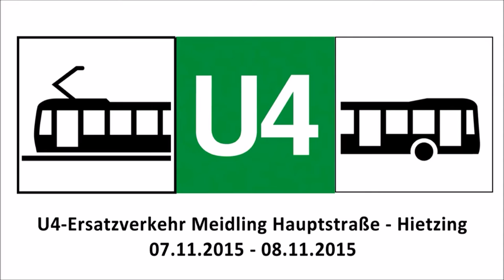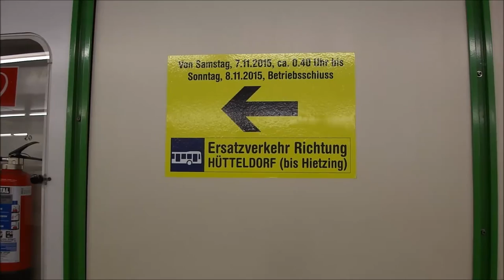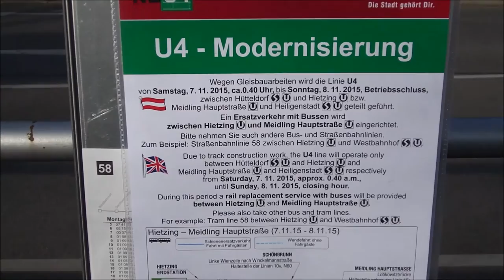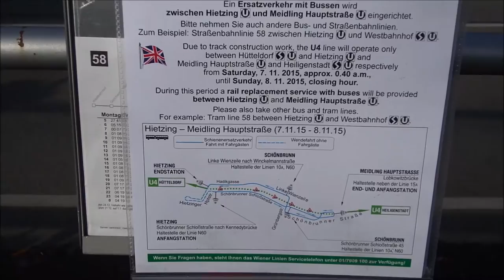U4-Ersatzverkehr Meidling Hauptstraße - Hietzing (08.11.2015)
00:47 Ansage Hst. Meidling Hauptstraße
02:52 Langzüge auf der Linie 58

Vom 07. November bis zum 08. November 2015 verkehrte die Wiener U-Bahn-Linie U4 aufgrund von Gleisbauarbeiten nur zwischen Hütteldorf und Hietzing bzw. Meidling Hauptstraße und Heiligenstadt.

Der Schienenersatzverkehr zwischen Hietzing und Meidling Hauptstraße wurde mit zahlreichen Mercedes-Benz Citaro 2 (NG 265) abgewickelt. Die Straßenbahnlinie 58 verkehrte an diesen Tagen mit Langzügen (B/B1-ULF und E2+c5).